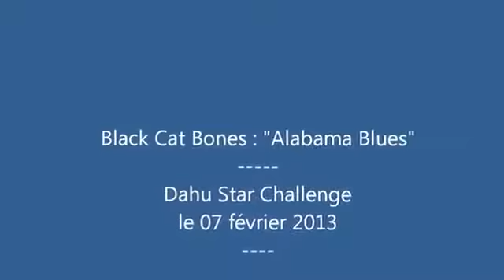Verrière Blues Folk - Vendredi 26 octobre - 20h30 - Commentry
Un grand merci à vous d'avoir permis à la Verrière d'exister et de durer grâce à votre présence et votre curiosité !!

Merci à tous les artistes qui nous ont fait confiance, notamment à ceux qui ont exposé pour la première fois !

C'est reparti à la rentrée avec Black Cat Bones qui nous emmènent dans des contrées encore inexplorées à la Verrière ! On espère que ce choix vous fera plaisir !!

Amis artistes, n'hésitez pas à vous contacter pour exposer : 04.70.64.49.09 ou en mp !

Philippe: guitares, dobro, résonateur, harmonica, chant
Lhô: chant, washboard & petites percussions
Julien: guitares, grosse caisse, choeurs

Le groupe Black Cat Bones est né à l'été 2012, les 3 membres de ce trio, originaire d'Auvergne, se caractérisent par une manière singulière d'aborder le Blues et le Folk sans en oublier les racines.

Le trio puise son énergie de cette musique à la fois roots, mystique, envoûtante et poétique.

Black Cat Bones laisse la magie opérer par delà son répertoire Folk, Blues (compos et reprises) et vous transporte le long du Mississippi. ♪♫♪♫♪♫♪